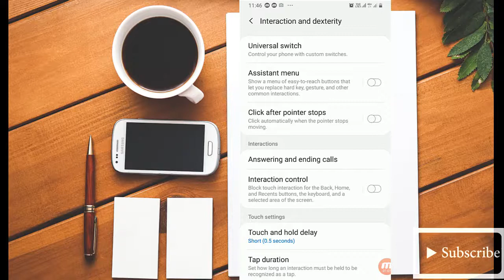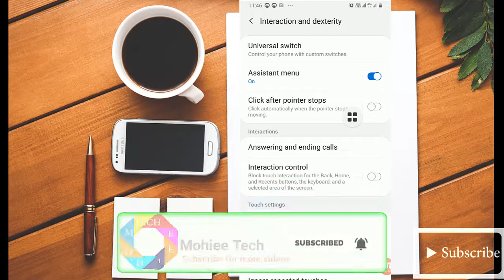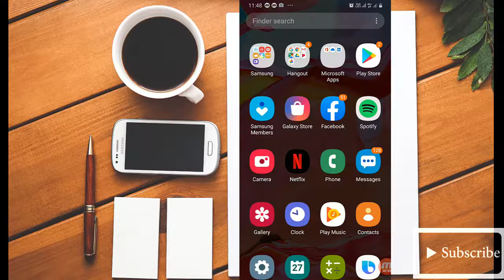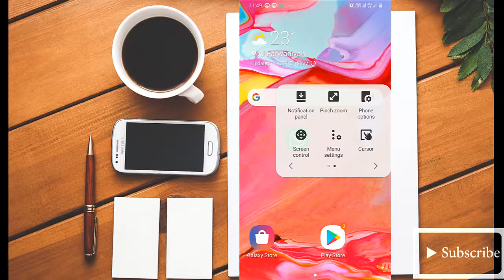How to use Curosr Point on any Android Mobile | Default Settings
Hello Guys
How to use curosr on android mobile phone
Mobile se mouse cursor kaise use karin

How to set cursor on any mobile phone

-Learn how to set cursor default setting on mobile phone

-How to make tutorial with curosr point on mobile

-Create a cursor point on mobile

-Professional curosr for mobile

-How to do mouse point on mobile

-mohit tec

-Mohietech

cover topics

1)install cursor point on mobile

2)Mobile tricks and tips

3)mobile settings tricks and tips

4)settings acessibilites